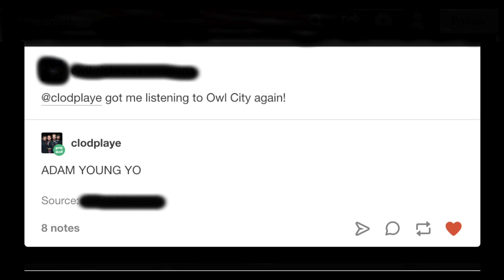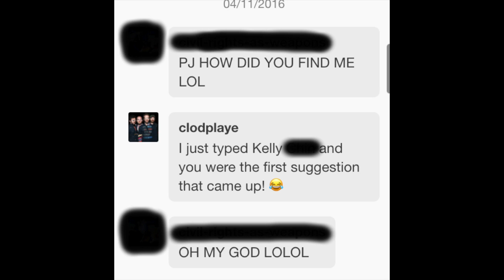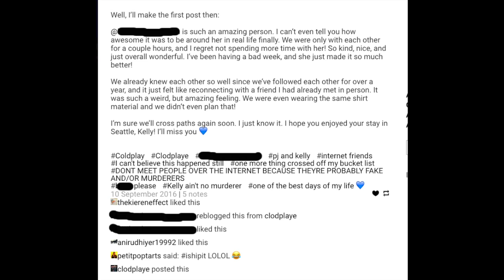My Cover of "Fuzzy Blue Lights" by Owl City - For Kelly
For Kelly:
A person who has been a huge supporter of mine and someone who understands me very well.

If you didn’t see her post about me from September, when we met for the first and only time in real life, we met online; on Tumblr. I couldn’t be where I am today without her.

When we met, it was like meeting a long-lost friend. It’s a feeling I didn’t even know existed until I saw her.

We have our differences, but we also have many, important similarities that we laugh and cry over. Who knew the internet could be such a wonderful place? Who knew I’d meet one of my closest friends this way? She is such a kind, sweet, and amazing person, and she sent me a card in the mail awhile ago. This is my way of repaying her for that, and for being my long-distance best friend.

Thank you, Kelly. I hope you enjoy one of our favorite songs from Adam Young.

Love, PJ

Note: Kelly's username is hidden because she mentioned awhile back that she wanted to keep the blog a secret from her friends in real life. I did this as a precaution in case she still wanted this.

I have social medias! Check my channel description!